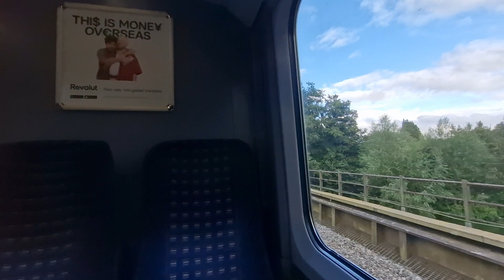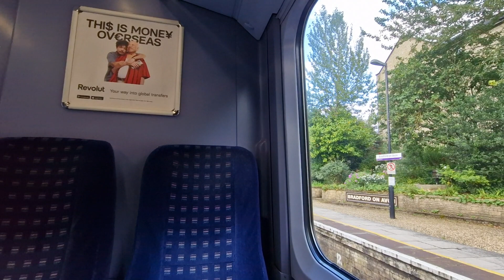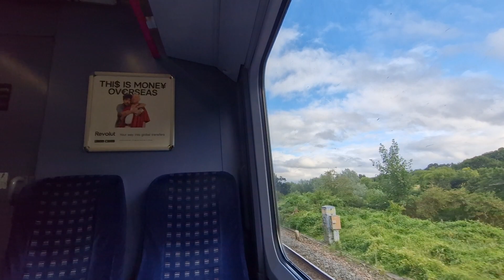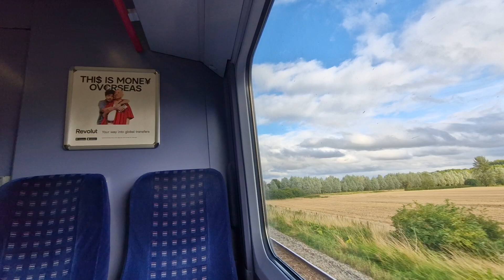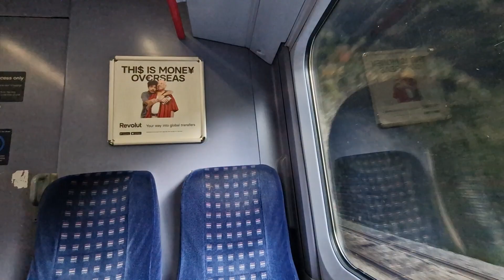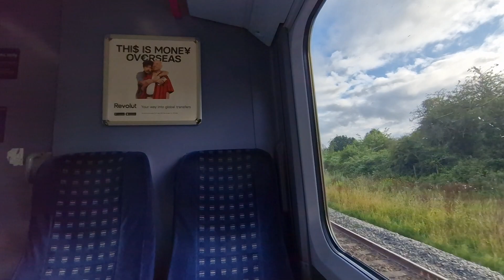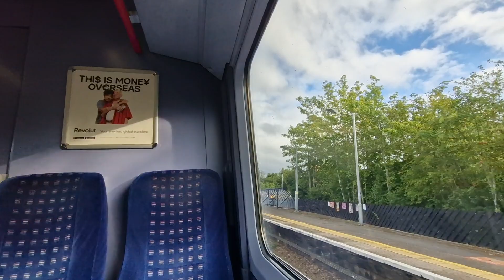Onboard 166212 Bristol Temple Meads-Westbury